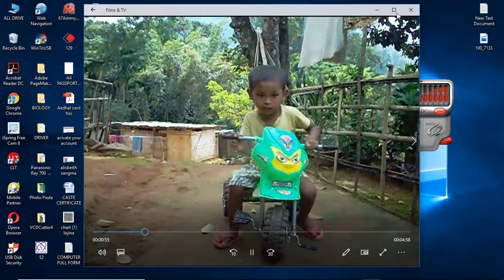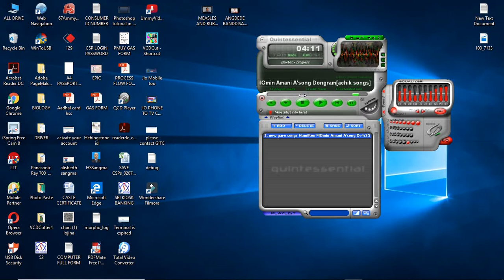Chokagre A.chik Song Garo persional aLBUM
Aman Song Ang Atchiram